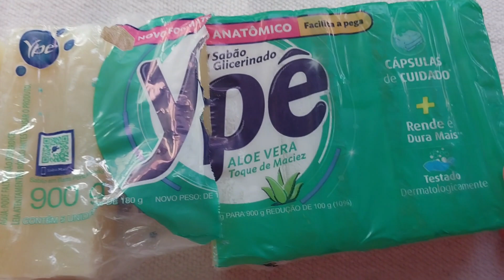Como Fazer Base Glicerinada sem Soda para Sabonete - Base transparente e muito econômica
Como fazer essa base simples e linda sem soda vem comigo meus amores.
PESSOAL AQUI o meu Instagram  👇
VEJA TAMBEM

 PESSOAL AQUI Me sigam no meu Instagram Marta Cogler o Cantinho da Criatividade

400 ML DE ÁLCOOL DE
CEREAL OU  46%
400 ML DE AÇUCAR
500 ML DE ÁGUA QUENTE
2 BARRA DE SABÃO GLICERINADO
 TRANSPARENTE
50 ml de cloro